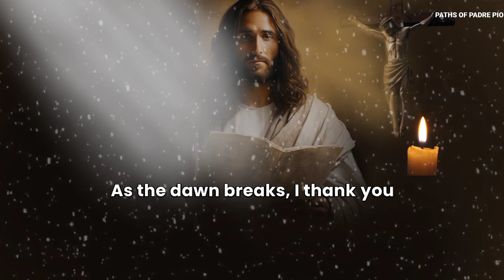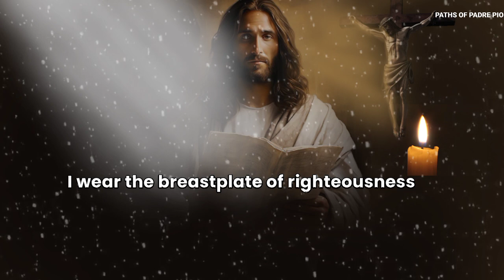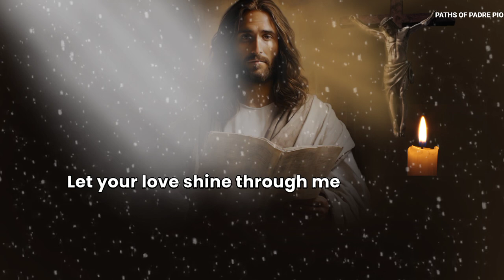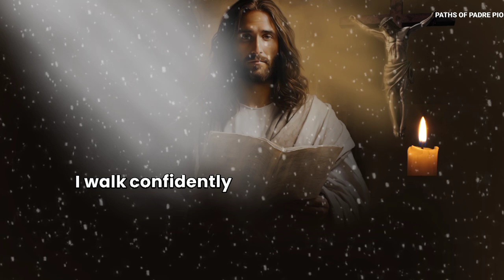SAY THIS POWERFUL MORNING DECLARATION PRAYER BEFORE GOING OUT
Heavenly Father, I come before You this morning with a heart full of gratitude for the gift of life and the blessing of a new day. As the dawn breaks, I thank You for Your unwavering love and faithfulness that have sustained me through the night. I acknowledge Your presence in my life and commit this day into Your hands, knowing that You are my guide, my protector, and my provider.

Lord, I declare Your sovereignty over every aspect of my day. I thank You for the strength and courage to face whatever challenges may come my way. I declare that no weapon formed against me shall prosper, for You are my shield and my fortress. Your Word says that You go before me and make the crooked paths straight; I trust in Your promise and walk in the assurance that You have already paved the way for my success and victory.

Father, as I step out into the world, I declare that I am clothed in Your armor. I put on the helmet of salvation to guard my mind against doubt and fear. I wear the breastplate of righteousness to protect my heart from the snares of the enemy. I fasten the belt of truth around my waist to stand firm in integrity and honesty. I take up the shield of faith to extinguish all the fiery darts of the wicked one. I wield the sword of the Spirit, which is Your Word, to proclaim Your promises and walk in Your truth. My feet are fitted with the readiness that comes from the gospel of peace, guiding me to walk in Your path of righteousness and love.

I declare Your blessings over my endeavors today. May my work be fruitful and my actions reflect Your glory. I speak life and prosperity into every project, meeting, and interaction. Let Your favor surround me as a shield, opening doors of opportunity and closing those that are not in alignment with Your will. Grant me wisdom and discernment to make decisions that honor You and advance Your kingdom.

Lord, I pray for divine protection over myself and my loved ones. Send Your angels to encamp around us, keeping us safe from harm and danger. I declare that no evil shall befall us, and no plague shall come near our dwelling. I trust in Your mighty hand to guide us and keep us in perfect peace.

As I go about my day, fill me with Your Holy Spirit. Let Your love shine through me in all that I do. Help me to be a beacon of light and hope to those I encounter. May my words and actions reflect Your grace, compassion, and mercy. Use me as a vessel to bring encouragement and joy to others, pointing them to Your saving grace.

Thank You, Lord, for the assurance that You are with me every step of the way. I declare that today is a day of victory, favor, and divine appointments. I walk confidently in the knowledge that You are my God, and You are in control. I surrender all my plans and desires to You, trusting that Your plans for me are good, and Your purposes will prevail.

In Jesus' mighty name, I pray. Amen.